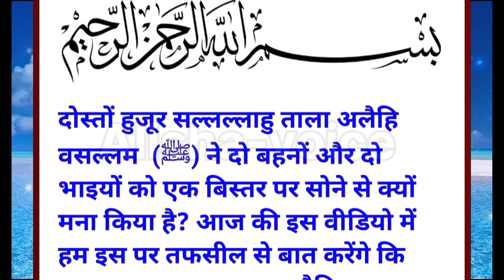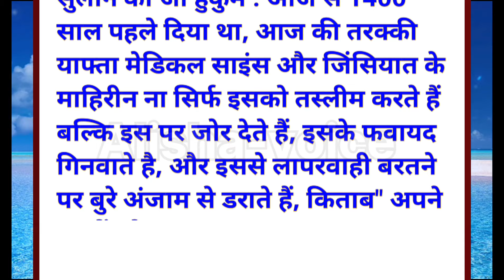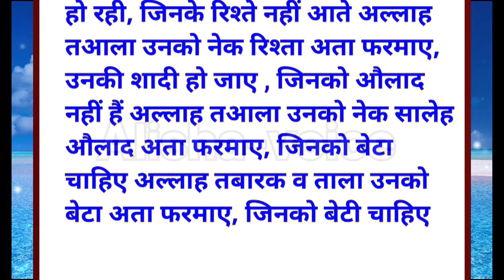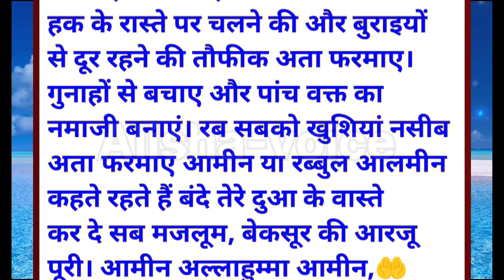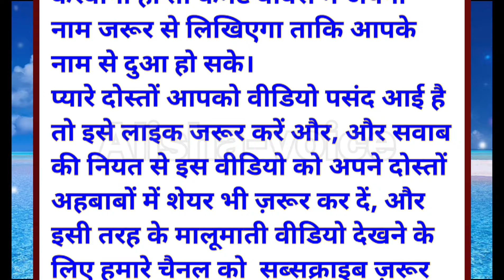Huzoor ﷺ Ne 2 Bahno Ko Saath Sone Se Kyun Mana Farmaya Hai? Islamic stories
𝐕𝐞𝐝𝐢𝐨 𝐔𝐩𝐥𝐨𝐚𝐝 𝐓𝐢𝐦𝐞  : 👇👇

🔹𝐍𝐢𝐠𝐡𝐭    :     𝟎𝟖:𝟎𝟎𝐩𝐦

𝐎𝐖𝐍𝐄𝐑                    :   Alisha khan
𝐓𝐈𝐓𝐋𝐄                        :   𝑰𝒔𝒍𝒂𝒎𝒊𝒄 𝐒𝐭𝐨𝐫𝐲
𝐕𝐎𝐈𝐂𝐄                       :   Alisha khan
𝐄𝐃𝐈𝐓𝐎𝐑                    :   Ishtiyaq khan
𝐋𝐀𝐁𝐄𝐋                       :   Alisha voice
Emage 𝐂𝐑𝐄𝐃𝐈𝐓        : pixabay

𝐇𝐞𝐲 𝐆𝐮𝐲𝐬,

  𝐖𝐞 𝐚𝐫𝐞 𝐜𝐨𝐧𝐬𝐭𝐚𝐧𝐭𝐥𝐲 working hard on making the ( Alisha voice ) better and more entertaining for you,.We need your constant support to get going...

Nabi paak ki hadees
Hadees
Hadees jo zindagi badal de
Nabi paak ki hadees islamic network
Nabi paak ki hadees a paak
Nabi saw ki hadees
hamare Nabi paak ki hadees
hadees ki baatein
hadees ki baat
hadees
hadees e paak
hadeese pak
deen ki batain
hikmat ki batain
Namaz ki pabandi kaise kare
kaza namaz
namaz ki baten
namaz ka bayan
namaz ki mohabbat
namaz ka sawab
namaz ki ahmiyat
Namaz Quotes
Namaz fazilat
namaz
urdu namaz
namaz muslim

Islamic history 3.0
islamic stories
islamic lectures
islamic history
islamic video
islamic waqia
islamic dastan
islamic cartoon
islami kissa
hindi kahani
kahaniyan
qissa
waqia
islamic masail
islamic adab
hadees in hindi
sone ke adaab

Title :-

Huzoor ﷺ ne aik bistar par 2 behno ko sone se  kiyu mana kiya | Islamic informative video